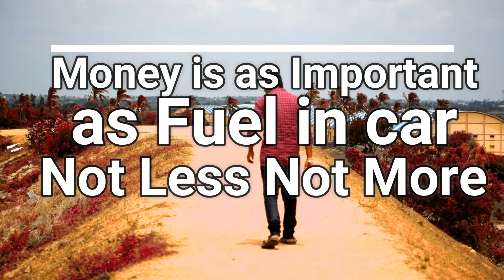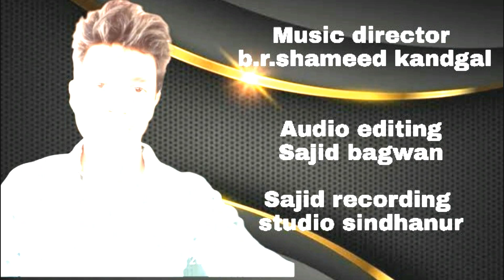Duddu Duddu | Official Kannada Song | SudeepSd